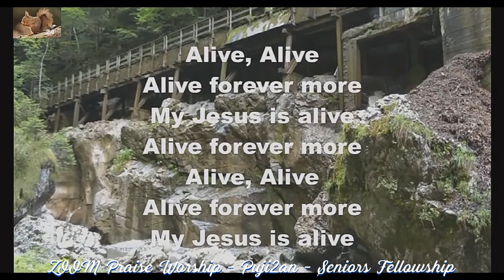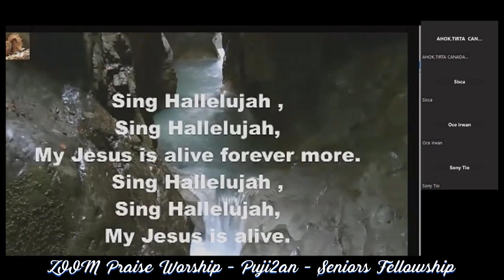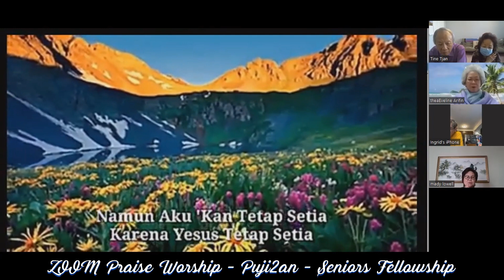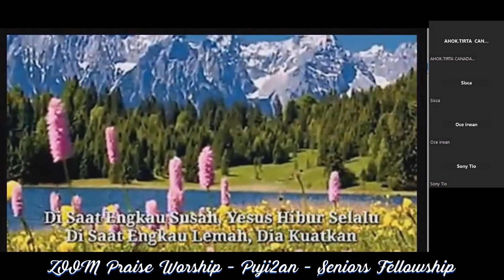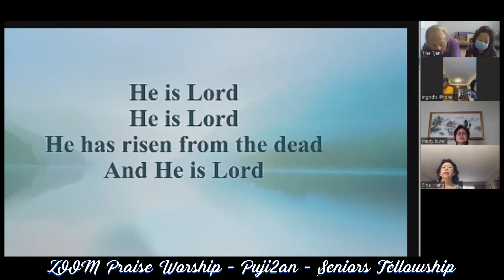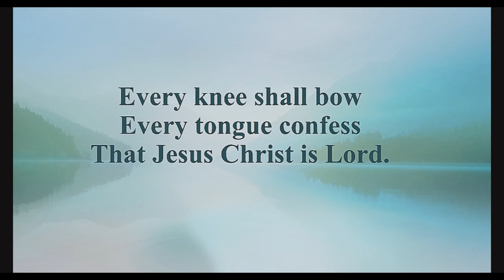ZOOM Seniors Persekutuan Lansia "Praise Worship" / "Puji2an" 04-10-2024